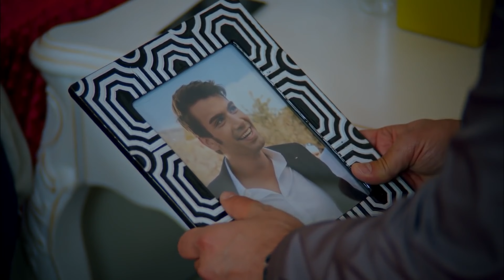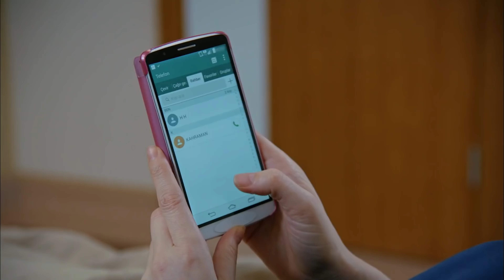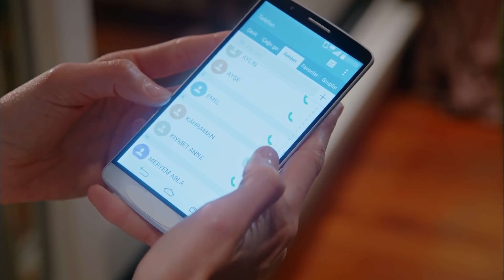Kaderimin Yazıldığı Gün | 29. Bölüm (4K)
Yapım: O3 Medya
Yapımcı: Onur Güvenatam
Yönetmen: Ulaş İnaç
Proje Tasarım: Aynur Sayar

Oyuncu Kadrosu:
Kahraman: Özcan Deniz
Elif: Hatice Şendil
Defne: Begüm Kütük Yaşaroğlu
Kerem: Gürbey İleri
Yakup: Hakan Meriçliler
Şükran: Goncagül Sunar
Maksut: Serdar Özer
Ziya: Metin Çekmez
Kıymet: Gül Onat
Saadet: Hale Soygazi
Nazlı: Sultan Elif Taş